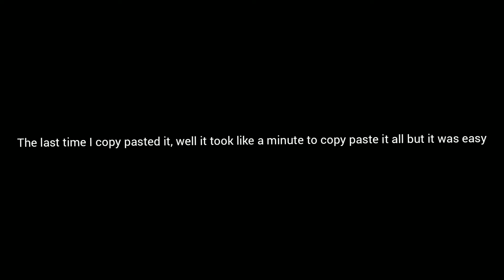one minute of wings of Fire talking thing and story I made in description. (similar to wings of fire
my story:
WARNING: very long.
CHAPTER I
Once upon a time there was 4 baby dragons. 2 girls and 2 boys all from different realms. One, named Tsunami was really hungry and bit her brother waves. Her little sister, the youngest was named salt. But Tsunami  was the oldest. Salt the youngest and waves the middle oldest. Waves always complained about the fact he was the only boy. And I know your probably thinking he has a dad to go fishing with and stuff but they don't go fishing their realm is sea realm so they don't like eating animals of their kind. They eat seaweed. And their dad went to go and defeat the sand sinker. And evil sea Dragon who once captured all the octopuses and stole all their ink and filled the dragon sea with it. But then a brave soldier called ocean saved them but had to make a sacrifice. All of the sea dragons are so very grateful. But their dad never came back. So now it's just them and their mother. Their mother's name was coral.

CHAPTER 2
In the other realm, the earth realm there is a boy called branch. With his one little brother bush. All the realms have a bad guy. The earth realms bad guy was called earth ellivator. Once he stole all of the leaves and filled the earth realm with it. But luckily a nice fellow named tree saved them and worked so hard to get all the leaves away and made them into leave smoothies. (Thats what earth dragons drink) but he worked so hard that he sadly died. But the earth dragons are also very grateful. They only had a dad who works hard to keep them alive. They were poor ever since their mean mother left them. He has had many jobs, but always failed. So now when he works branch and bush find valuable things to sell. But the most valuable thing that they've found is a pen. 2 dollar pen. But recently branch looks for valuable things while bush waits for people to give them money.

CHAPTER 3
another realm is the fire realm where all the fire dragons are. Their is a dragon their called embers she's a girl. She has a sister called lava  and another sister named cinders and they have always breathed fire at eachother as a play fight. Embers has always wanted to travel the realms. But her mother says it's to dangerous. Because earth dragons and sea dragons are fighting in the great war and ice dragons and fire dragons are fighting in the great war. One of those wars happen every 20 years. And their are chosen ones who are leaders, and train for ten years. (They start training at 10) and help fight. Then all the dragons have more dragons for them to get ready for the next war. The dragons who aren't the leaders don't train they just fight. But her mother doesn't want her to accsedentley go to the ice realm and get freezed. But in the fire realm their bad guy is called fire forged and he once stole all the fire witch made the fire dragons weak because the other bad guys was unsuccessful with their plans so he thought he could make them to weak to fight back but they all got together and fought, and the Bad guy (fire forged)  lost.

CHAPTER 4
and in the last realm, the ice realm their is a boy called snow. And snowflake his little sister. There bad guy was ice issue and he turned the frozen lake ( which was half the size of the great big ocean) into water. And sunk three boat houses. But snow only had a dad and he was strict. And so they had to do chores but they got to play in the snow after. Once snow accidentally froze his sister. It was very funny to him for a few minutes but after a while he didn't think it was funny and his dad told him off. But now the special dragons turned ten and a weird old dragon came into the sea and knocked on tsunami's door. She said "I'll get it!!" And she did. "Hello??" She said to the weird dragon. "MUM DO YOU KNOW A WEIRD OLD DRAGON WITH A LONG BEARD?!?!" she yelled from the door. "NO" her mother yelled back. " Sir you must have the wrong house we don't know you." She said politely, remembering what her mother taught her about manners. " Oh-oh no no I quite think I am correct um a um ooh ahh are um are you salami?" Said the old dragon. " No I don't know anybody called salami.." said Tsunami confused. " Oh oh no no it's um T sunami" said the old dragon. " No it's Tsunami the t is silent" said Tsunami. " Oh yes Tsunami" said the weird dragon. " Yea I'm here." Said Tsunami " umm you've been umm chosen." Said the old dragon. "WHAT?!" her mother yelled as she pushed Tsunami aside.

like for chapter 5!!

me
bye!!